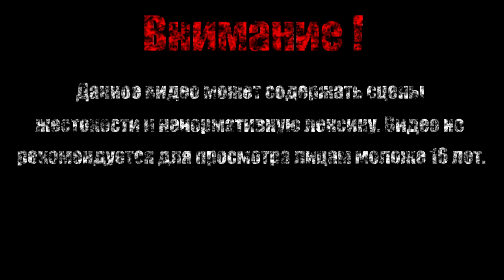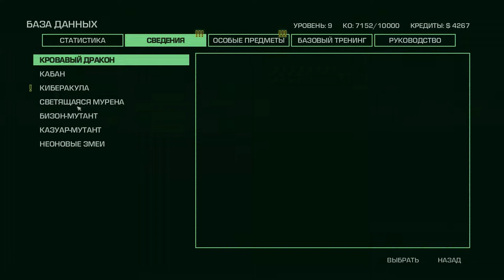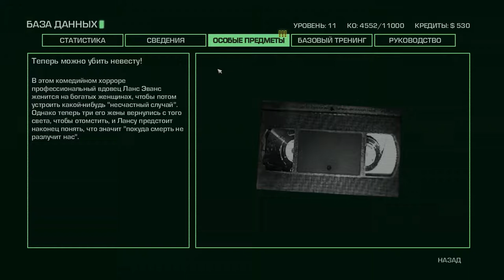ВЗРЫВАЕМ ПЛОТИНУ【Far Cry 3: Blood Dragon】#5